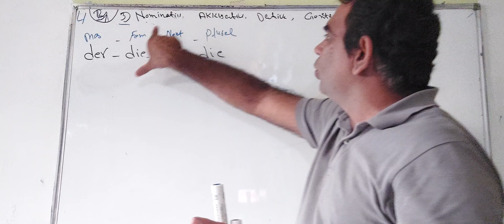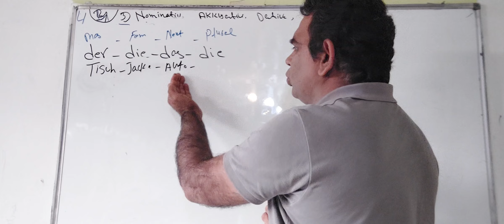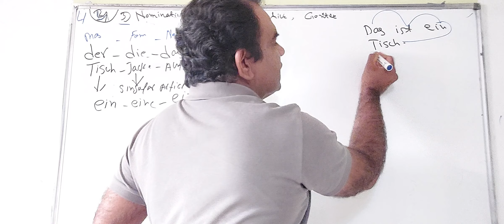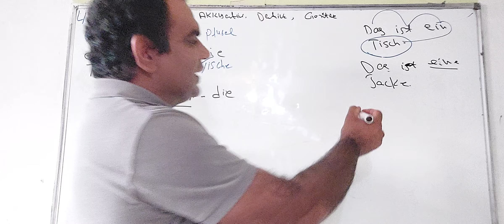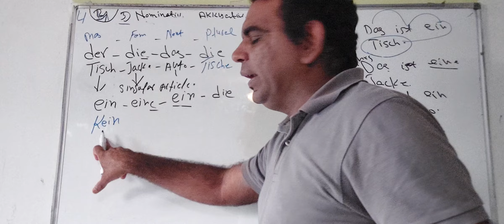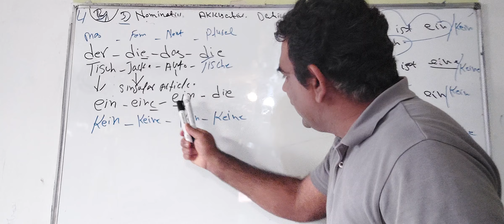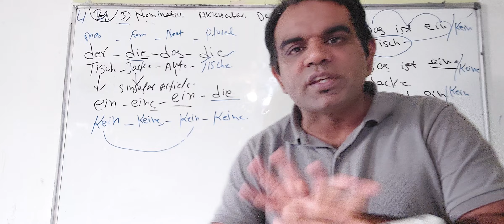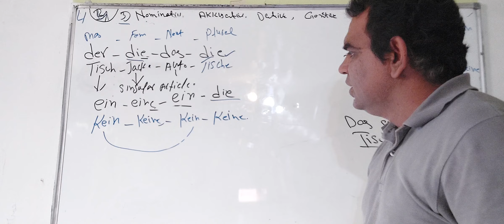A1 Lesson 4: German Articles Der،Die,Das/German Nominative part1 2/Easy German grammar For A1 Basic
The nominative case in German, or "Nominativ," is one of the four grammatical cases used in the language. It primarily identifies the subject of a sentence, meaning the person or thing performing the action of the verb.

In German, nouns, pronouns, and their accompanying articles and adjectives change form based on their case, gender, and number. The nominative case is often considered the default or base form. For example, in the sentence "Der Hund spielt" (The dog plays), "Der Hund" (the dog) is in the nominative case because the dog is the subject performing the action of playing.

Articles in the nominative case vary based on gender and number. For instance:
- Masculine: der (the), ein (a)
- Feminine: die (the), eine (a)
- Neuter: das (the), ein (a)
- Plural: die (the)

Pronouns also change in the nominative case. For example, "ich" (I), "du" (you), "er" (he), "sie" (she), "es" (it), and so forth, all serve as subjects in sentences.

Adjectives following articles in the nominative case need to match the gender, number, and case of the noun. For example, in "Der große Hund" (The big dog), "große" (big) is the correct form for a masculine singular noun in the nominative case.

Understanding the nominative case is crucial for constructing correct and clear sentences in German. It forms the foundation upon which more complex grammatical structures are built. By mastering the nominative case, learners can confidently identify the subjects in sentences and ensure proper agreement between nouns, articles, pronouns, and adjectives.